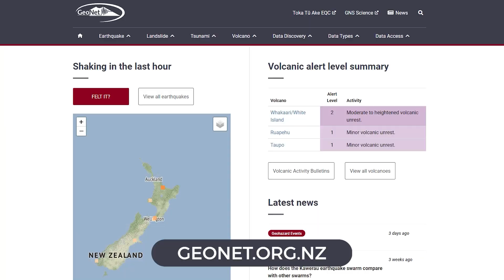ONDA DE TERREMOTOS NA NOVA ZELÂNDIA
Essa semana tivemos terremotos consideradoa severos na Nova Zelândia e ilhas perto. E por isso, nesse video explico o porque dos terremotos, o que fazer em caso de terremotos e aonde foram os terremotos.